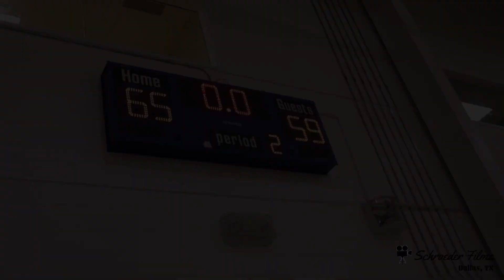U17 Beast Elite vs U17 Kingdom Performance PrimeTime Sports National Basketball Championship Tourney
This was a game played at Duncanville Fieldhouse apart of the PrimeTime Sports National Basketball Championship in July 2020 under COVID-19 protocol.